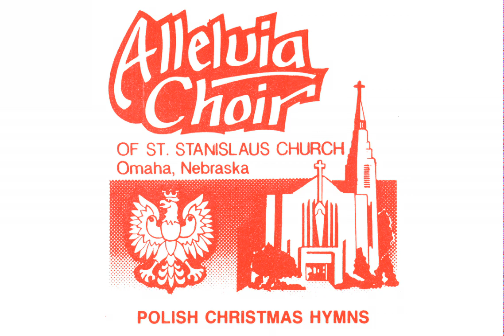POJDZMY WSZYSCY DO STAJENKI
Polish Christmas Hymns - Alleluia Choir of St. Stanislaus Church Omaha, Nebraska